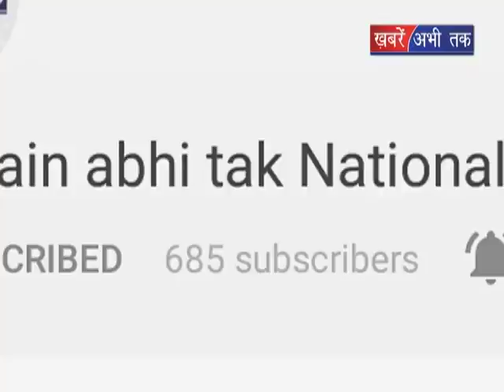उत्तर भारत में मौसम में हुआ बदलाव || Khabrain Abhi Tak Live